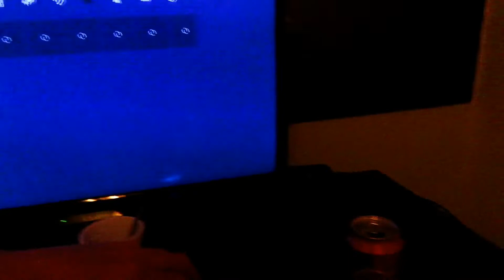UUSI VUOSI JA UUDET KUJEET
2020 ON ALKANUT JA MULLA ON HUONOJA UUTISIA. KATSO TULEVA VIDEO.